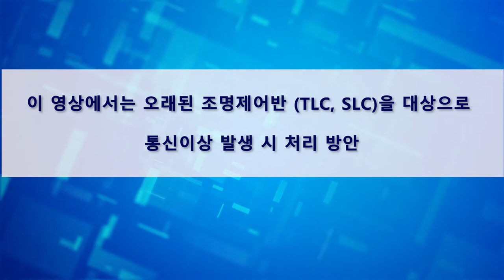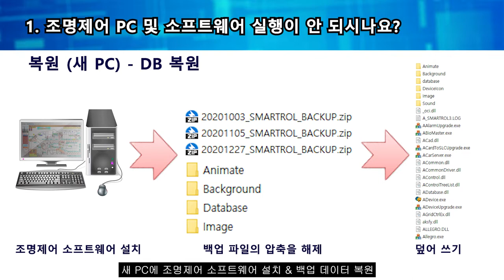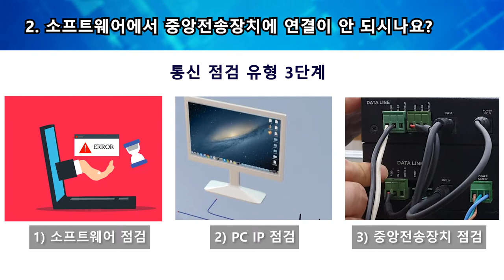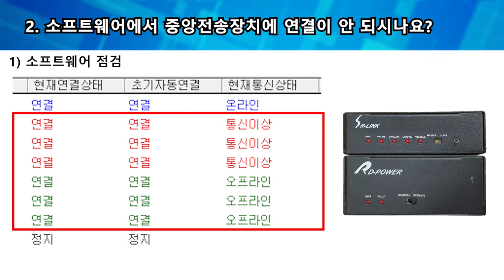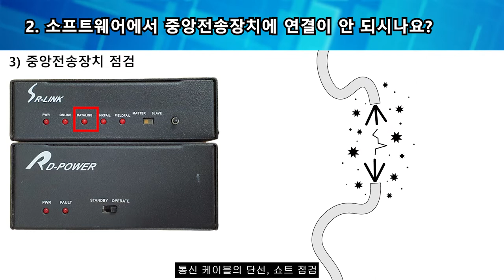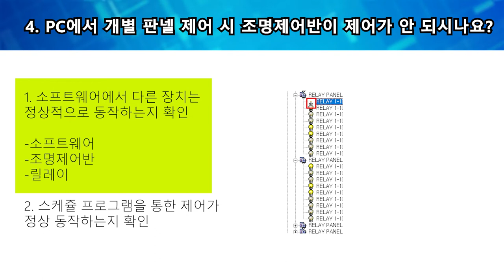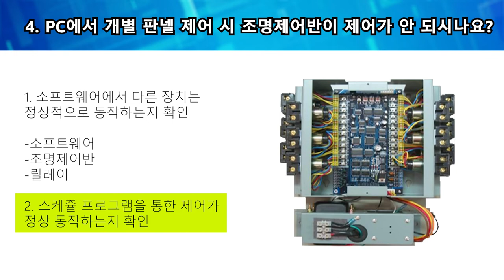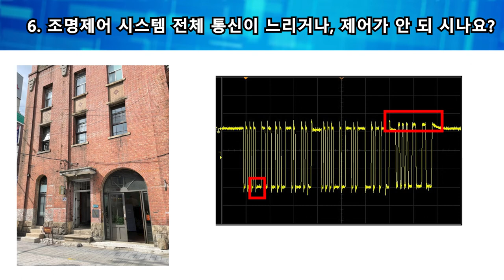[MRBAS] 조명제어 통신이상 발생시 처리 방안 (TLC SYSTEM)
엠알바스에서는 오래된 TLC SYSTEM의 갑작스런 통신이상에 대하여
운영자가 실행 할 수 있는 처리 방안을 설명하는 영상은 제작하였습니다.
해당 영상으로 문제를 빠르게 처리 하거나 당사의 방문시 빠르게 처리할 수 있는
대응방법이 되어 운영에 도움이 되었으면 합니다.

TIME LINE
[1:22] 조명제어 실행 불가
[2:14] 소프트웨어 연결 불가
[5:20] 중앙전송장치 온라인 불가
[5:59] 조명제어반 개별 제어 불가
[7:04] 스위치 제어 불가
[7:59] 통신이 느리거나 제어 불가